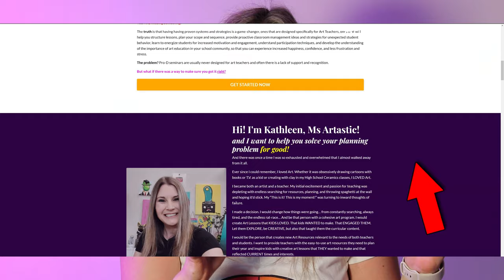What I Wish I Knew as a New Art Teacher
Calling all new art teachers! Feeling overwhelmed? You're not alone. This video dives into valuable insights I wish I knew when starting out. Gain confidence, discover helpful tips, and be prepared for your art room adventures!

Want to take your teaching to the next level? Join the Art Teacher Academy for professional development specifically designed for art educators

Need engaging art lessons? Explore the Art Project Membership library to find creative resources for Teachers and Homeschooling Families

RECOMMENDATIONS:
📖BOOKS:
-Peter Reynolds: The Dot & Ish
-Art for Kids: Drawing: The Only Drawing Book You'll Ever Need to Be the Artist You've Always Wanted to Be
-DK The Arts: A Visual Encyclopedi
-A Child's Introduction to Art: The World's Greatest Paintings and Sculptures
-Beautiful Oops!
-Art Lab for Kids: 52 Creative Adventures in Drawing, Painting, Printmaking, Paper, and Mixed Media

🎨ART SUPPLIES:
-Copic Markers
-Oil Pastels
-Castle Colored Pencils
-Felt Markers
-Winsor & Newton Watercolor Paints
-Paperless Wax Crayons

🖌️TEACHER SUPPLIES:
Bulk Wax Crayons
Bulk Watercolor Paints
Bulk Oil Pastels
Bulk Markers
Bulk Tempera Paint
Bulk Aprons
Bulk Card Stock Paper